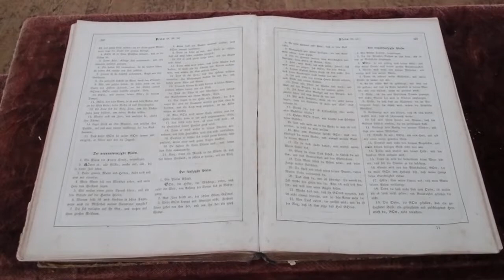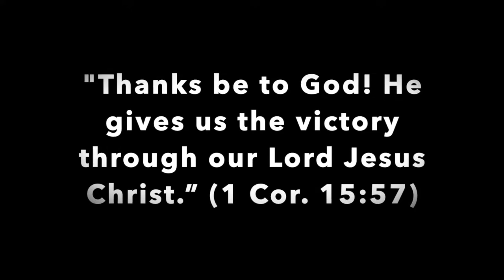Sunrise Easter Service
He is indeed risen!  May the knowledge of what our Lord has accomplished give you peace no matter what may come.  Amen.

Location: Fort Herkimer Church
Pastors: Rev. Kyle Nesbitt, & Rev. Brian Engel
Liturgist: Madelyn Engel

Morning Has Broken
Christ the Lord Has Risen Today